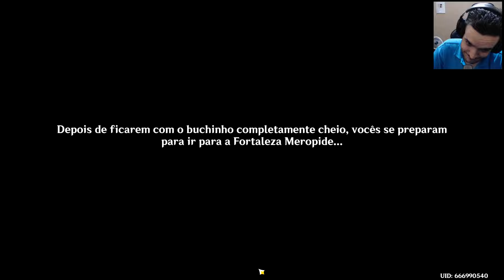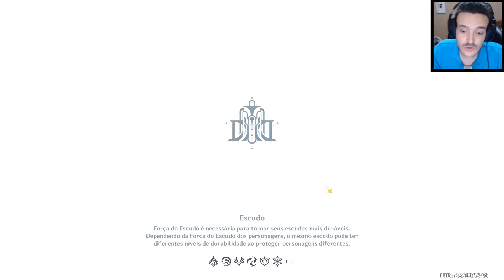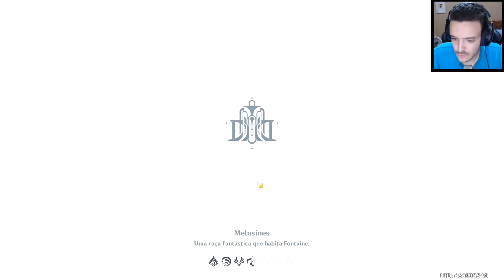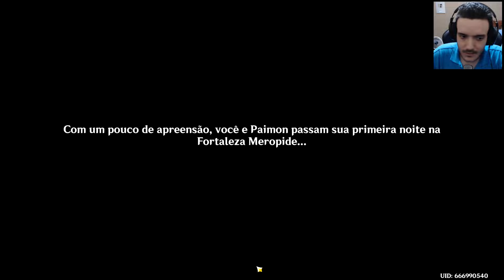WRIOTHESLEY, O LÍDER DA FORTALEZA MEROPIDE - GENSHIN IMPACT #327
Olá pessoal, esse é mais um video da série de Genshin Impact e desta vez encontramos com o Wriothesley que é o líder da Fortaleza Meropide, espero que gostem :D.